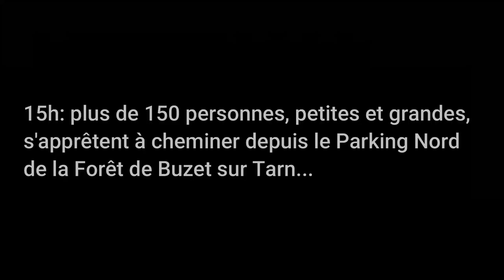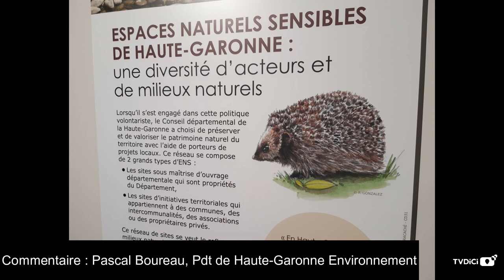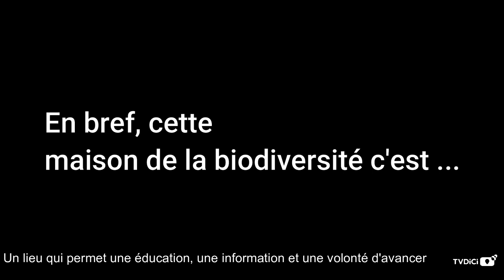Inauguration de la Maison de la Biodiversité - Forêt de Buzet 31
Mercredi 19 février 2020 avait lieu l'inauguration très attendue de la Maison de la Biodiversité de la Forêt de Buzet-sur-Tarn, après plus de deux ans de travaux et de lourds investissements des collectivités, notamment du Département: c'est un flot d'environ 150 personnes de tous âges, déjà amoureux de leur forêt, qui ont accompagné les élus du Département, son Président Georges Méric et les maires des communes avoisinantes pour cette visite de découverte.
Ce nouveau lieu permettra à tous de mieux comprendre et d'observer la faune et la flore de cette belle forêt. Deuxième plus grande forêt de plaine dans le département de la Haute-Garonne, la forêt de Buzet est très ancienne, bien que la taille de ses arbres ne le laisse pas penser: elle a subi un incendie pendant la deuxième guerre mondiale, qui a décimé ses vieux chênes et charmes, mais son sol reste le sol d'une forêt ancienne qui abrite une biodiversité exceptionnelle.
Les aménagements inaugurés ce jour ont été pensés pour rendre agréable et enrichissante la visite de tous.
Par exemple, les familles avec des poussettes et les personnes circulant en fauteuil roulant pourront cheminer sans risque de s'embourber grâce à un chemin de bois sur pilotis : ce type d'aménagement est déjà présent ailleurs en Occitanie pour préserver d'autres milieux humides (comme dans le bois des Aresquiers près de Frontignan par exemple). Il a été en partie construit avec des bois issus de l'entretien de la forêt alentour.
Dans le bâtiment aménagé pour les expositions permanentes et temporaires, familles, scolaires et entreprises pourront découvrir la variété des espèces présentes, et comment mieux vivre ensemble dans le respect de chacune pour cultiver la richesse des écosystèmes et des services qu'ils rendent à nos sociétés. Un focus particulier est mis sur les chauve-souris, auxiliaires précieuses dans la lutte contre les moustiques ! Des caméras infra-rouges permettent de les observer en continu et de se familiariser avec leurs "cris sociaux".
Dans l'ancien chais, un autre bâtiment permet d'accueillir, selon les besoins, autant des véhicules que des espaces de projection ou de concert : c'est là qu'avait été installé le pupitre du Président Méric pour son allocution, ainsi que le buffet de l'amitié qui a suivi.
La vidéo retrace la visite jusqu'à l'allocution officielle, mais ne montre pas les heures de jeux et de promenade qu'ont passées ensuite les heureux participants de cette première visite, preuves de la pertinence des aménagements pensés par Haute-Garonne Environnement et ses partenaires (associations naturalistes, de chasseurs, professionnels de la forêt et de la pédagogie, menuisiers, etc.).